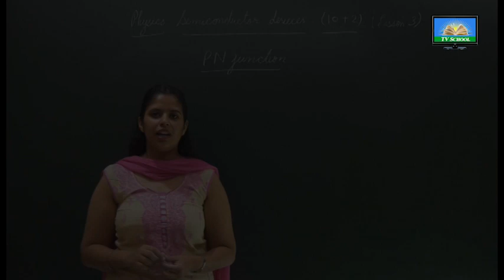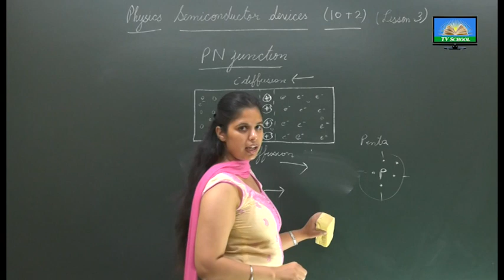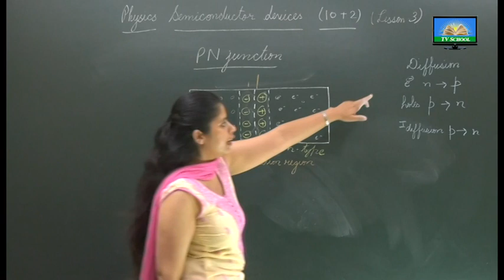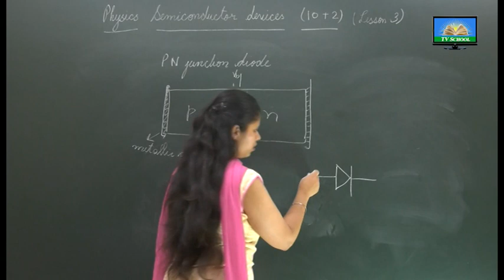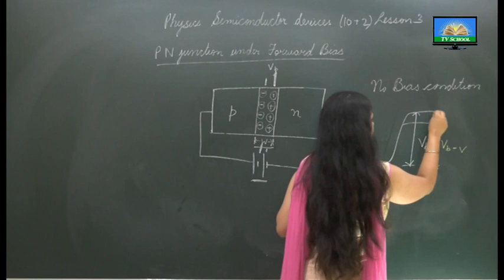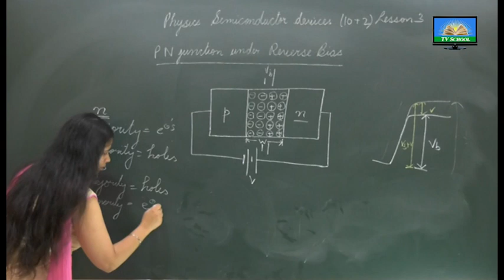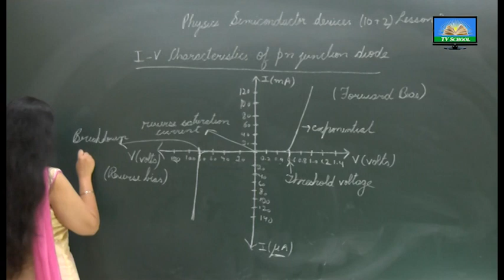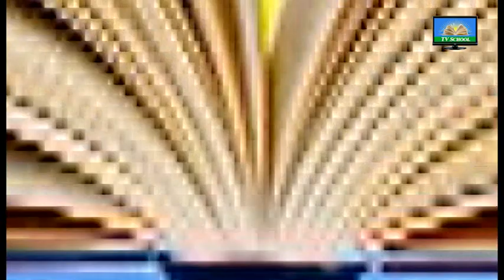Class 12th - PHYSICS |09 012 Electronics devices | Lecture 3 of 11